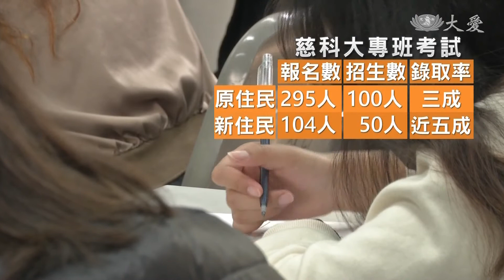慈科大五專護理專班 招考原民.新住民生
去年，慈濟科技大學首度招收30名新住民子女，免費就讀五專護理科，吸引各地學子爭相報名。今年更擴大招收50名新住民子女、續招100名原住民學生。為了照顧學生，專班福利優渥，免費就學、每個月領零用金，成績優異還能獲得獎學金，以及未來進入慈濟醫療體系的就業保證。